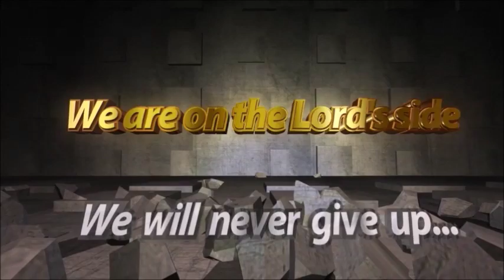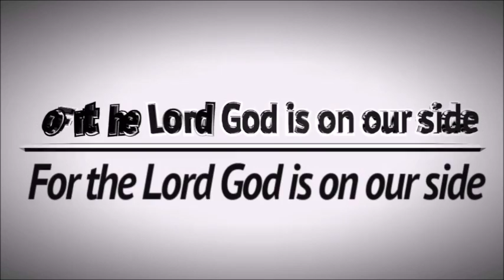Brother Dickson's family Child Dedication at MSRPM 12.06.16